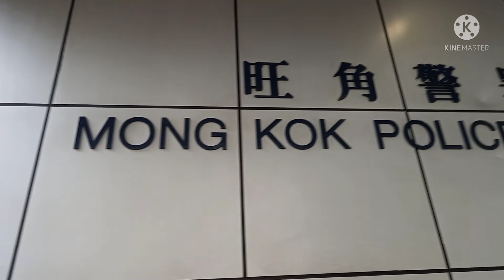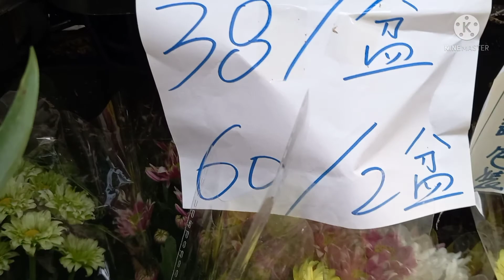FRINCE EDWARD FLOWERS MARKET : IN MONG KOK HONG KONG.